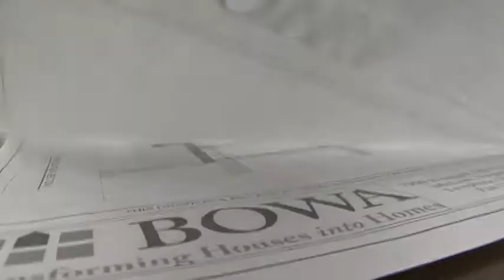BOWA Luxury Renovations - Your Guide Through Every Step of the Remodeling Experience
To best serve our clients, we at BOWA have worked hard to refine our focus on full-service residential remodeling, including initial consultations, design and budgeting, production and management, and aftercare.  Our recent projects have ranged from master baths to whole-house and condominium remodels, and typically start at about $100,000.

to better reflect this focus and demonstrate our passion for being "Your Guide through Every Step of the Remodeling Experience."